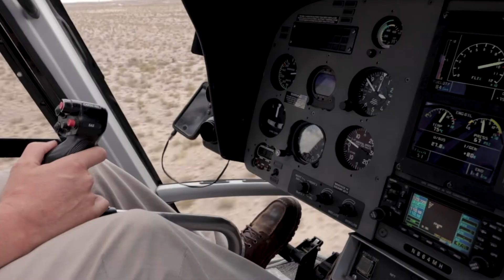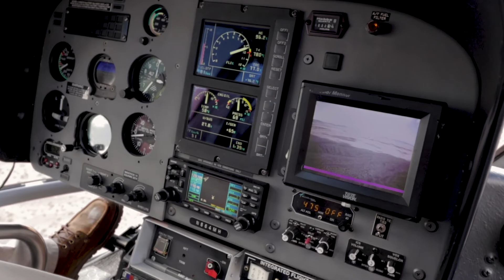we did not plan for this... | 034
Special thanks to Maverick Helicopters, Las Vegas.